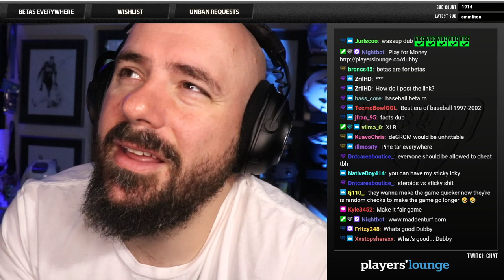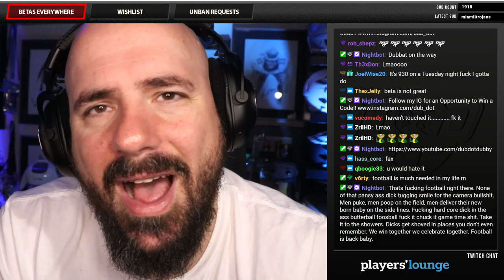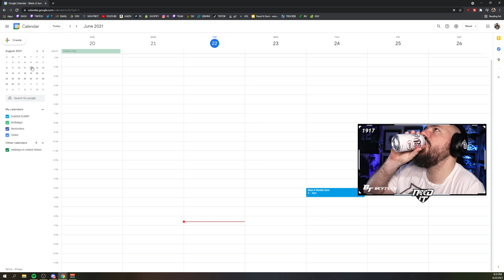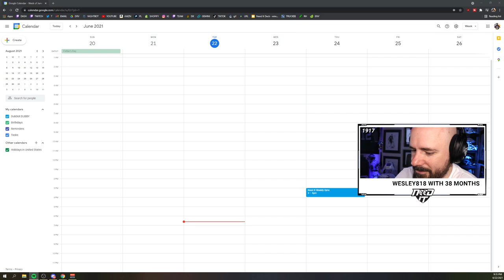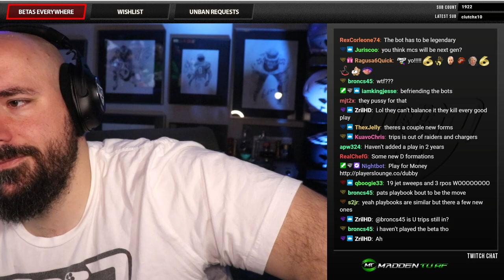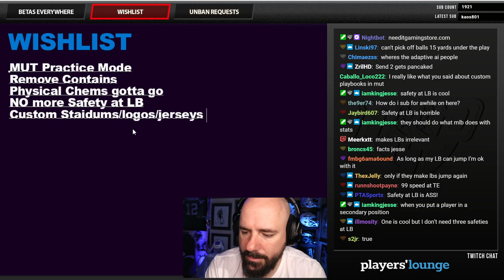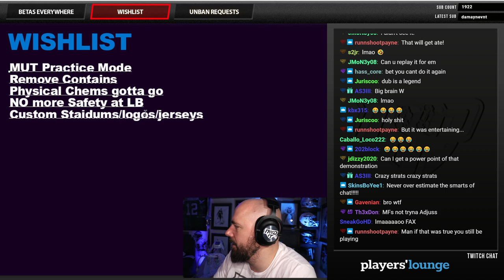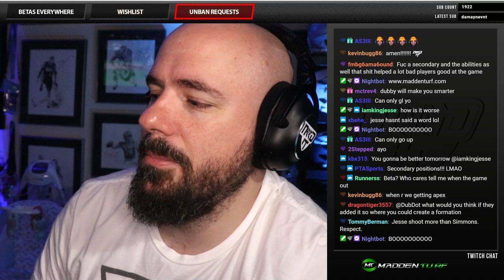NEED IT PODCAST - EPISODE 133 - "BETAS EVERYWHERE"